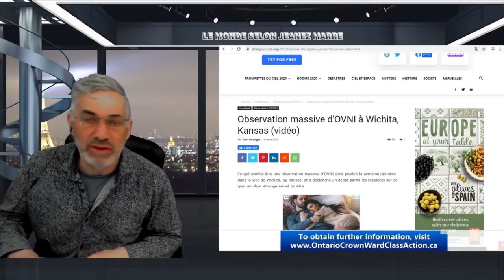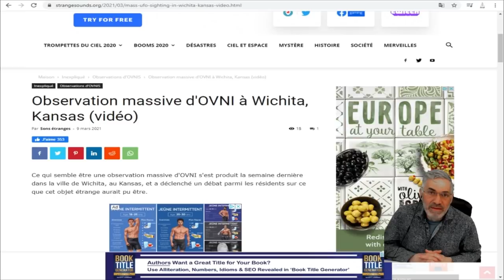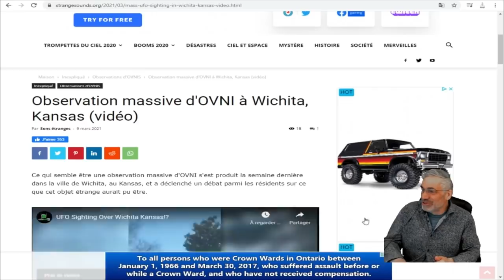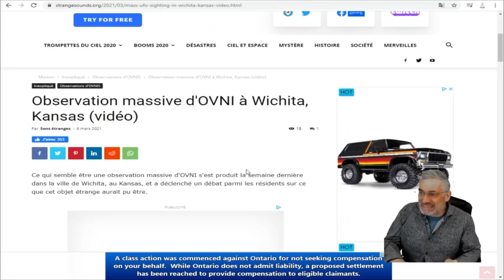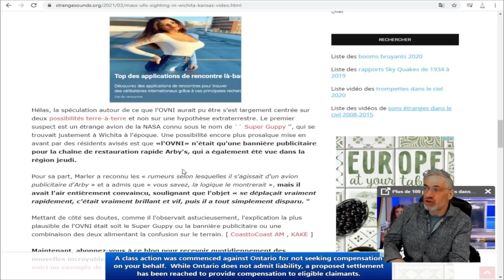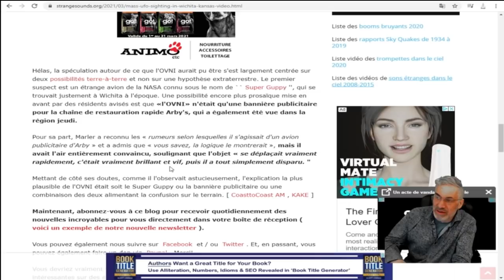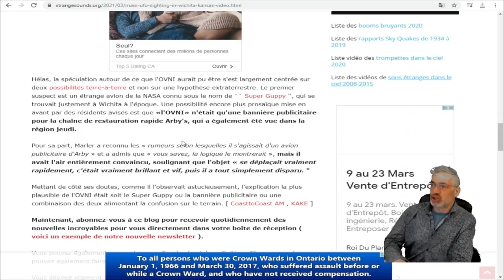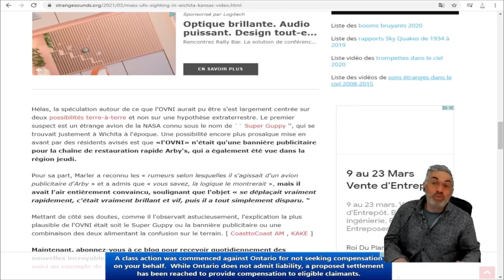Selon une chaîne de télévision locale, Observation massive d'OVNI à Wichita, Kansas (vidéo).